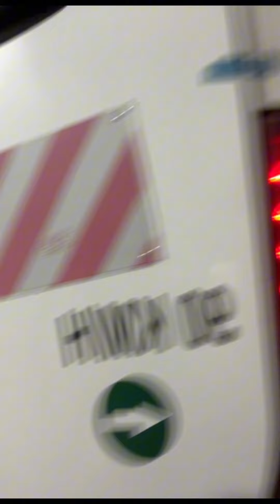VLOG 8: JE SUIS À DOUALA📍🇨🇲❤️ (JE VOYAGE POUR DOUALA)